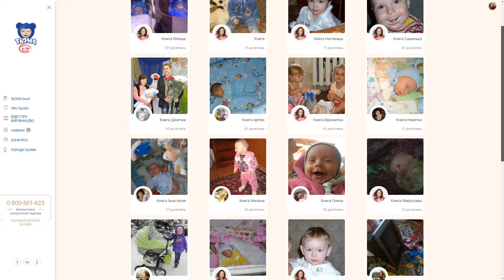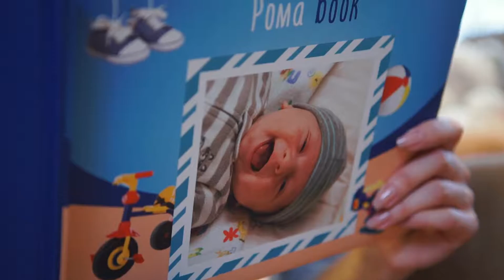DANONE| CORPORATE VIDEO